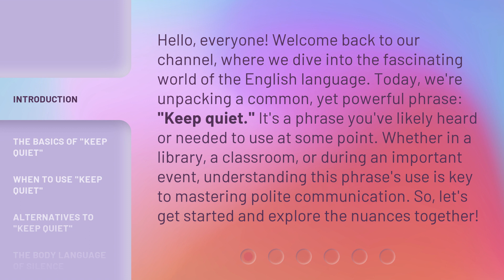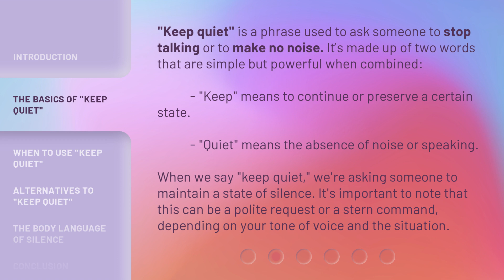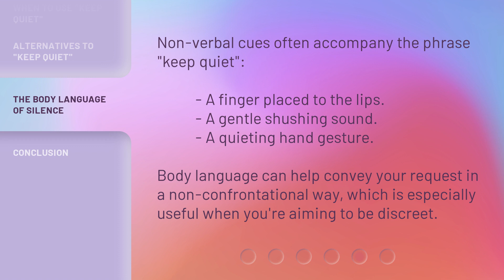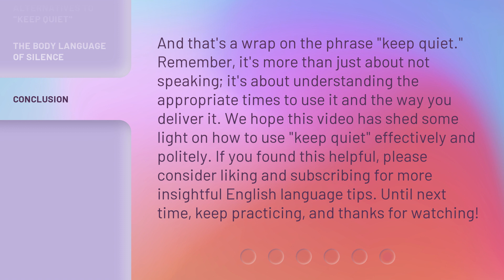Mastering Polite Silence: The Power of "Keep Quiet"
Mastering Polite Silence: The Power of 'Keep Quiet' • Uncover the secrets of the phrase 'Keep Quiet' and learn how to navigate polite communication in various situations. From libraries to cinemas, discover when and how to use this powerful phrase, along with alternative ways to convey the same message. Join us as we explore the nuances of 'Keep Quiet' and master the art of polite silence.

00:00 • Introduction - Mastering Polite Silence: The Power of "Keep Quiet"
00:42 • The Basics of "Keep Quiet"
01:18 • When to Use "Keep Quiet"
01:52 • Alternatives to "Keep Quiet"
02:21 • The Body Language of Silence